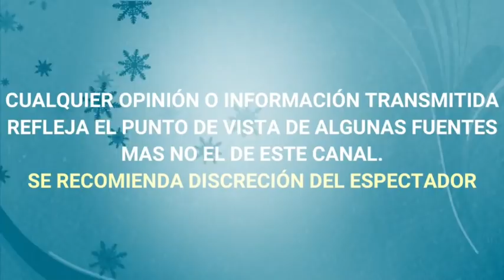ERIKA BUENFIL ROMPIÒ EN LLANTO por NO SABER cómo ENFRENTAR SU ÉXITO EN TIK TOK